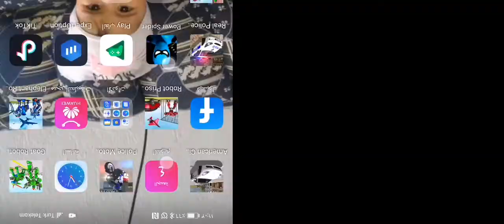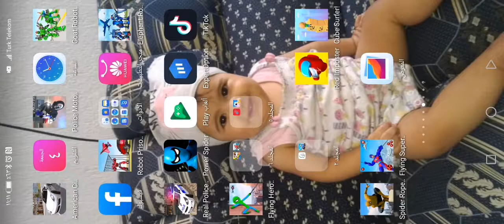spider-man سبايدر مان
Örümcek Adam, Marvel Comics tarafından yaratılmış bir çizgi karakterdir. Türkçeye Örümcek Adam olarak çevrilmiştir. Orijinal ismi Spider-Man olan kurgusal kahraman beyaz perdeye